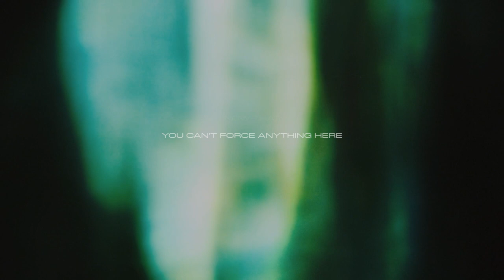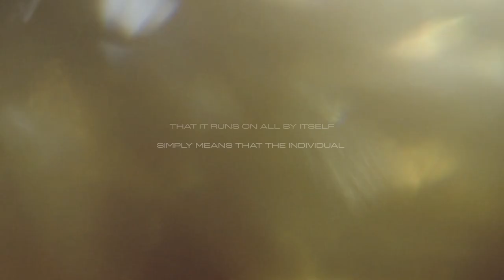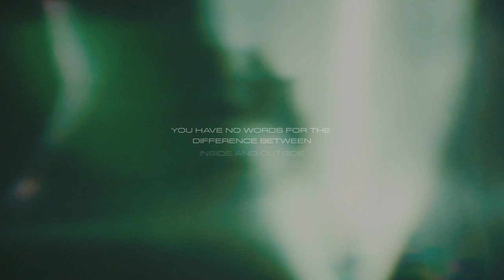Tycho, Superposition, Alan Watts - Inevitable Ecstasy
Innerspace Music is a guided musical meditation method that combines classic teachings through guided meditations from the likes of Ram Dass, Alan Watts, Tara Brach, Jack Kornfield elevated with new contemporary music from Sigur Ros, Tycho, Jeremiah Fraites, Kaitlyn Aurelia Smith, Vivian Koch, East Forest, Superposition, Nailah Hunter and Badge Epoch.
Through music scores intended to deepen the meditative state and connection to these words, our aim is to ease listeners into a new inner-experience and routine for their daily lives.